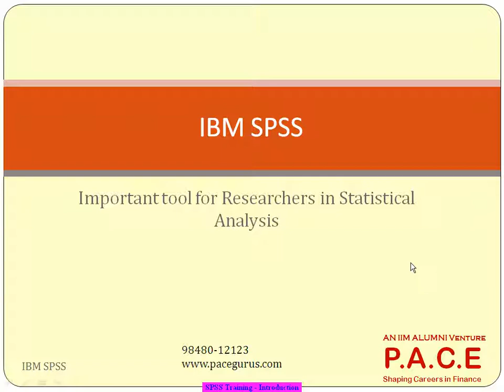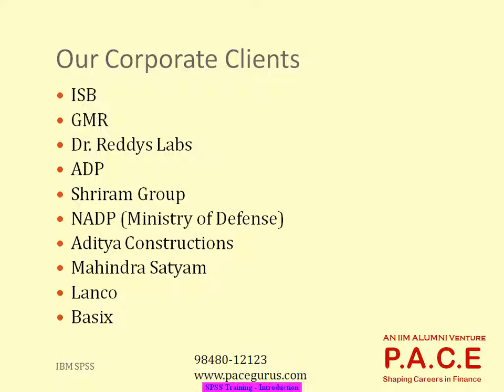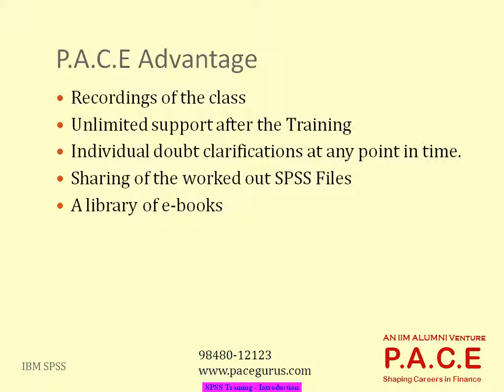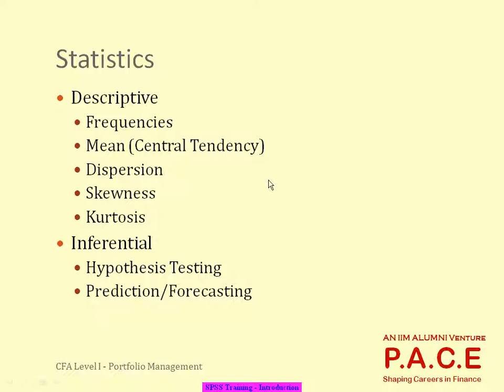Introduction to SPSS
Training on Introduction to SPSS by Vamsidhar Ambatipudi